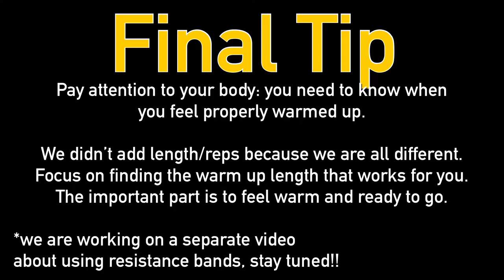Tennis Warm Up For Beginners (and Pros) | How To Warm Up For Tennis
Hi everyone. Hope you are staying safe. We are trying to stay busy during this off period and want to keep bringing content for you. Here is Austin Rapp showing his favorite warm up exercises. We did not specify length/reps because we are all different. A lot of people look for the perfect number when it comes to duration of drills/exercises but for warm ups it is important to understand and feel your body. If you feel like you are ready to go, then go! Just don’t lie to yourself and slack!!

Let us know what else you want to see in the channel.

Stay safe!